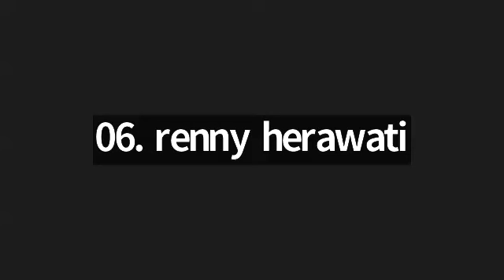Juz 11 Surah At Taubah ayat 78 - 102 bersama Ustadzah Ike Rostika